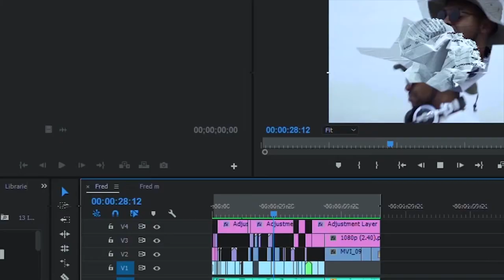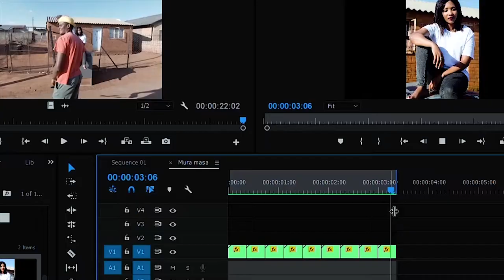I Regret Cutting My Locks | Black Hair | Dreadlocks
I regret cutting my dreadlocks. When I took the decision to cut my locks, I thought it was a sign of growth, change and healing.
Black Hair Is Powerful. Don't cut your hair black child.